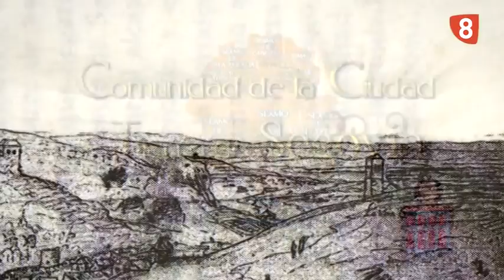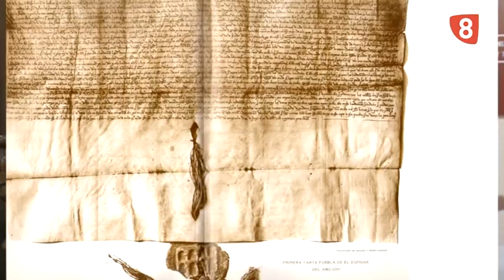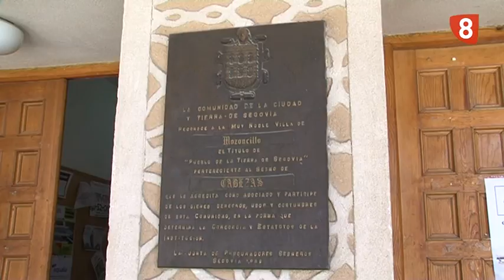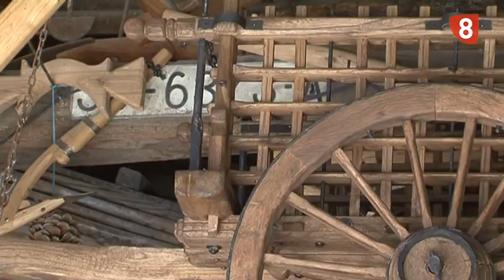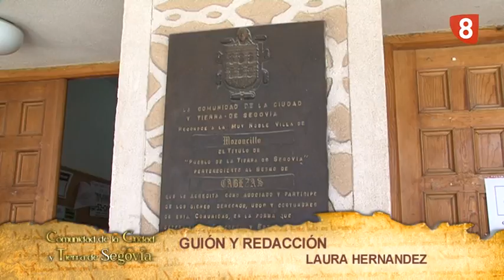PROGRAMA 6 SEXMO DE CABEZAS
El sexmo de Cabezas se ubica al norte de la ciudad de Segovia y con casi 400 kilómetros cuadrados de extensión.  Surge de las primeras divisiones que se llevan a cabo en la comunidad de Ciudad y Tierra.
Su ubicación en plena campiña segoviana favoreció que los ciudadanos se ganasen la vida gracias a la labor agrícola y ganadera. A esta labor se sumó también la fabricación de carros, la producción de carbón vegetal, la industria chacinera y la labor alfarera.